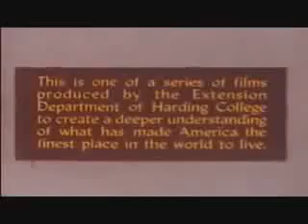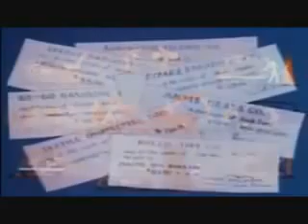50-year-old CARTOON TRIED TO WARN US!!!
Work from home 100% FREE to start, FREE training, & FREE website for life with FREE support! You get all this & more for FREE & can begin making $$$ right away just by getting people to join as paid members. If you become a paid member then you commissions skyrocket! But you can start earning commissions now for FREE 100% to try it out!  You have absolutely nothing to lose so check it out by clicking this link!... Thanks!

50-year-old CARTOON TRIED TO WARN US what would happen if we gave up our freedom for government/social security. Perhaps it's not too late to turn this mess around? I know what it’s like to suffer financially so I would like to bless people for checking out my videos by offering these links for FREE! These are mutually beneficial. That means you will be helping me & I will be helping you if you sign up for any of these offers. I’ve researched tons of sites & these are the best I’ve found so far to SAVE/MAKE $$$ ONLINE!  I have signed up for them & can testify that they truly are totally legit!
Sell on Amazon FBA FREE Training Webinar MP Superheros-bit.ly/fbabuss – This Webinar is free but if you decide to purchase their software/course there is a price but you can get a totally hassle free immediate refund within 30 days upon request for sure if not 100% satisfied. This is a great course & worth checking out without any risk. If you like it then great! But if you decide it’s not for you then you lose nothing. These guys even answer all questions you may have personally in their Facebook group. I know because they have for me.

THESE FOLLOWING LINKS ARE FOR FISHERMEN/ANGLERS/AQUARIUM/PONDS & GARDENERS:
~FOR SALTWATER~

~FOR BASS ANGLERS~
The Pro-Bass Fishing Training Manual is the Insiders Guide To Bass Fishing Tips & Techniques Known to a Select Group of Highly Effective Bass Fisherman. Are You Ready To Discover Pro-Bass Fishing Techniques To Target & Land Plenty Of Bass Right Now?

~FOR CRAPPIE ANGLERS~
"Crippled U.S. Marine Reveals

~AQUARIUMS/KOI PONDS~
“Avoid harmful aquarium mistakes with scientist’s easy secrets to thriving saltwater tanks”…

~ HOME AQUAPONICS SYSTEMS~
HOW TO SETUP Your Very Own HOME AQUAPONICS SYSTEM And Grow A Clean Steady Source of VITAMINS, MINERALS And FIBER In 7 DAYS (Or Less) - Guaranteed!!!"